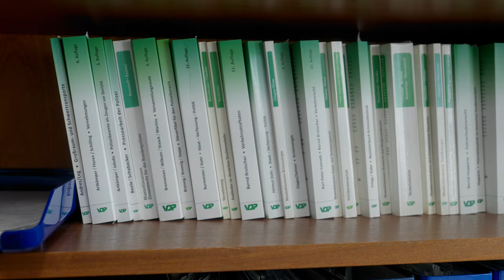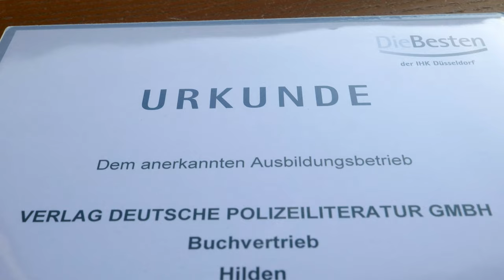Ausbildung beim VDP (Medienkaufmann/-frau Digital und Print (m/w/d))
Der VDP Buchvertrieb ist als Fachverlag und Medienhaus seit über 70 Jahren aktiv und hat sich als einer der führenden Polizeiverlage in den Bereichen der Aus- und Weiterbildung sowie Berufspraxis etabliert. Insbesondere mit dem „Polizei-Fach-Handbuch“ in seinen 17 Ausgaben für die Bundespolizei und die Bundesländer (Loseblatt und Digital) als Standardwerk für die Ausbildung und Praxis innerhalb der Polizei hat sich der Verlag bundesweit einen Namen gemacht. Hinzu kommt ein umfangreiches Sortiment an Printprodukten wie beispielsweise Fachbücher und Fachzeitschriften. Aber auch digitale Publikationen wie E-Books gehören zum Produktportfolio. Die Autoren zeichnen sich alle durch einen polizeilichen Hintergrund aus und sind darüber hinaus ausgewiesene Experten in Ihrem jeweiligen Fachgebiet. Aktuelle und sachlich korrekte Informationen stehen dabei im Vordergrund – und das alles schnell und preiswert.

Wir bieten dir eine vielseitige Berufsausbildung mit IHK-Abschluss. In diesen zweieinhalb Jahren werden unterschiedliche und spannende Abteilungen durchlaufen. Zum Beispiel lernst du das Arbeiten mit Manuskripten, das Gestalten von Büchern, den Umgang mit Finanzen und das Publizieren von Malbüchern. Neben betriebsinternem und Berufsschulunterricht unterstützen wir dich beim Lernen mit langjähriger Erfahrung und Expertise.

Zum 01.08. suchen wir eine/n Auszubildende/n Medienkaufmann/frau Digital und Print (m/w/d).

Für die Ausbildung wird mindestens der Schulabschluss Fachoberschulreife mit guter Deutschnote vorausgesetzt. Der Berufsschulunterricht findet in Düsseldorf statt.

Bei Interesse sende uns bitte Deine aussagekräftigen Bewerbungsunterlagen in elektronischer Form zu.

Verlag Deutsche Polizeiliteratur GmbH Buchvertrieb
Herr Marcel Rösner